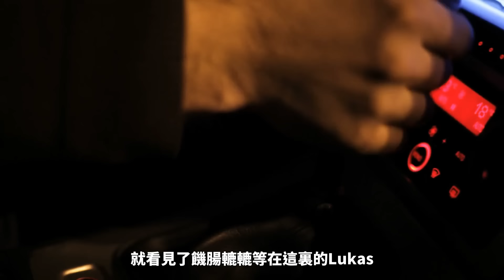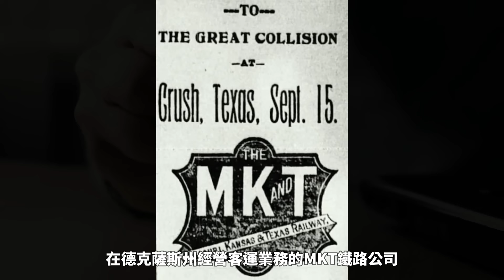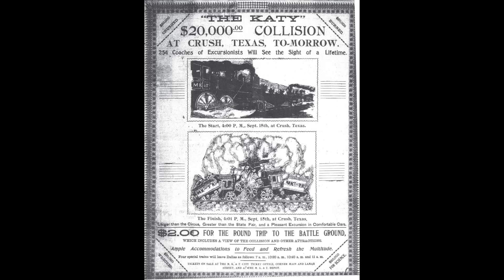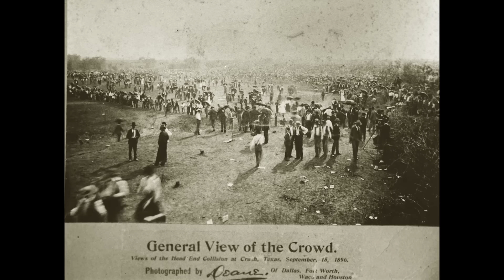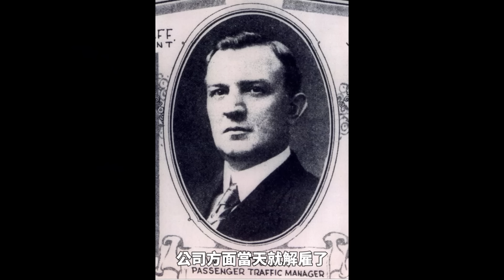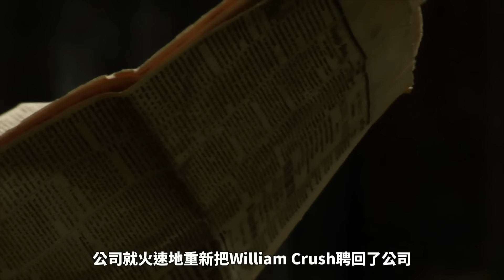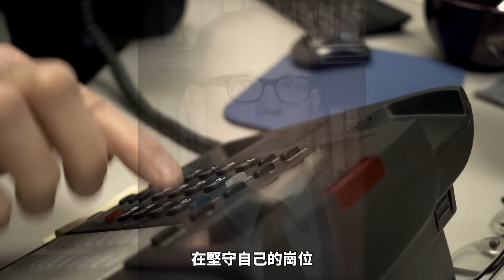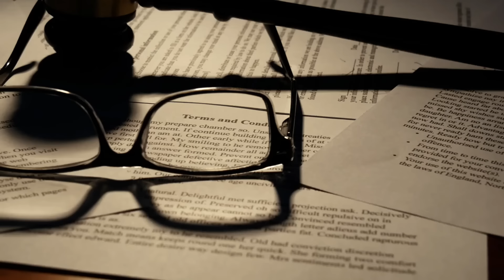被困在必死絕境！火車對撞當娛樂！？美國本土的“核爆”！？--懸案 刑事 調查 奇聞 檔案 迷案解讀 盡在光暗雜學館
一次日常的探洞旅行，成為了一名大學生永遠的噩夢。一次航天飛機爆炸事故，居然給幾年後另一起驚天的慘劇埋下了伏筆！？大家好歡迎來到雜學館我是Jason 今天就讓我們一起來了解三個真實發生過的恐怖事件吧。